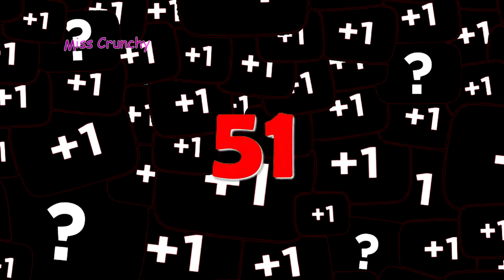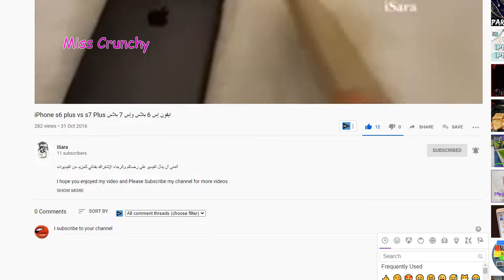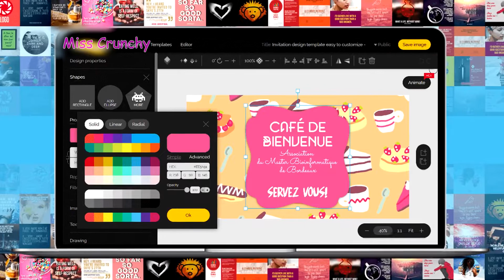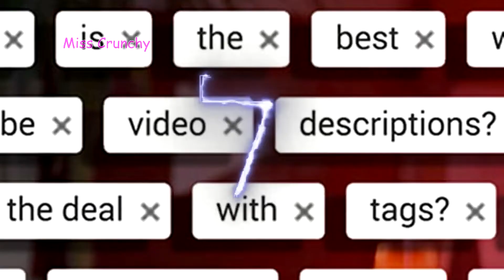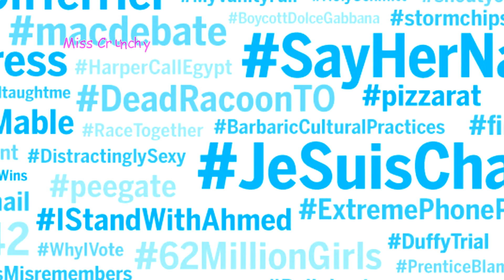How to Get Your First 100 Subscribers In ONE WEEK! | GROW ON YOUTUBE FAST in 2021!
This is a video of me telling you beautiful people how to get your first 100 subscribers on youtube in less than 1 week Or how to get your NEXT 100 subs if you've already got the first? Here are MY tips on how to get 100 subscribers in a WEEK. I hope you enjoy(ed) this video and even if you didn’t give it a thumbs up anyway lmao.